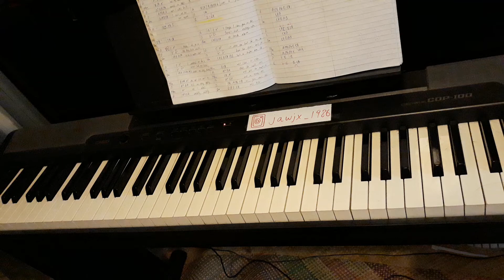Arctic Monkeys - " Cornerstone " Piano Intro Tutorial